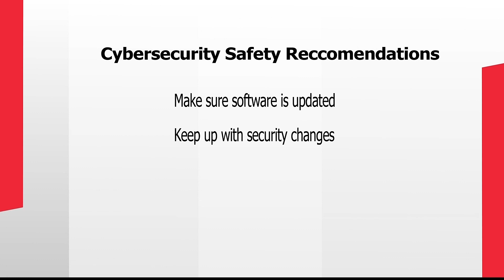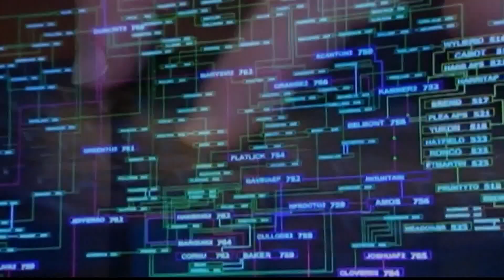How to keep yourself safe from malware and ransomware attacks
Recently, the Cybersecurity and Infrastructure Agency warned businesses should be on high alert.